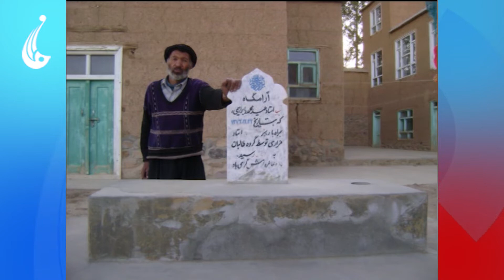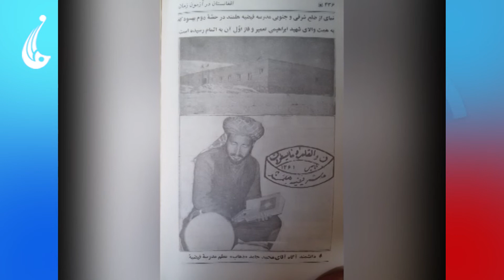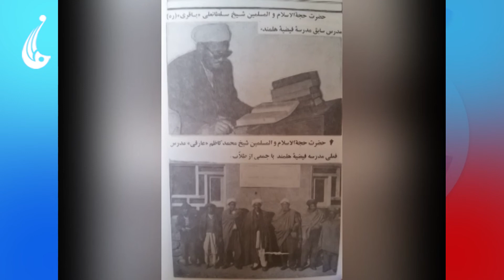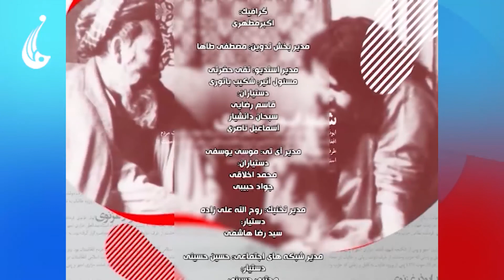یاران آفتاب: زندگی نامه شــــهید حجت الاسلام عید محمد ابراهیمی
زندگی نامه شــــهید حجت الاسلام عید محمد ابراهیمی
فسبوک